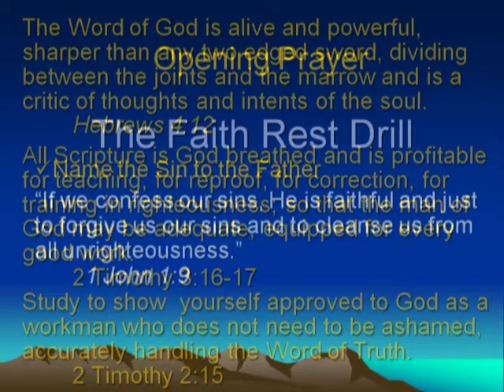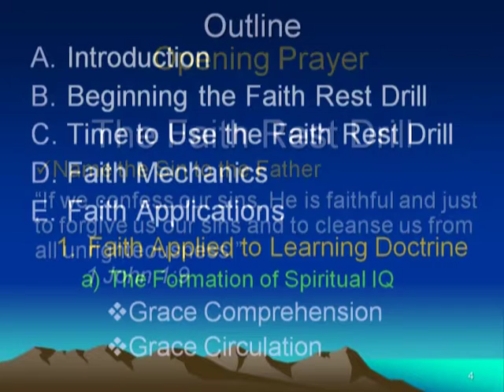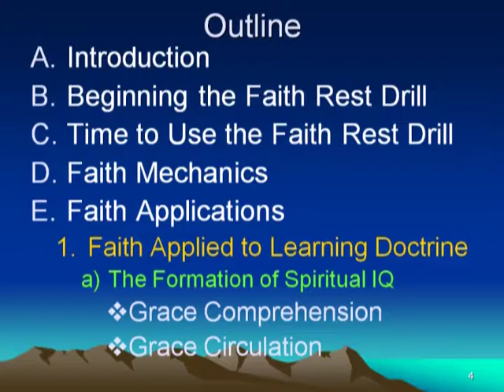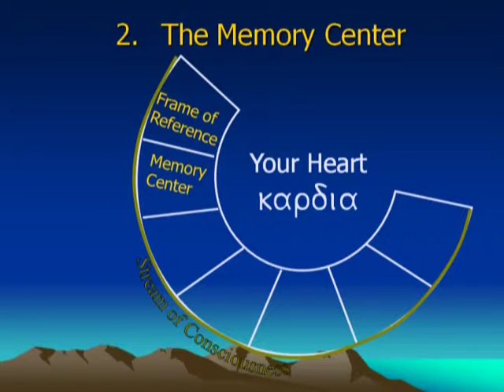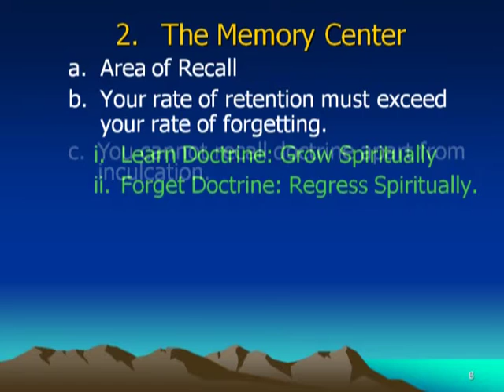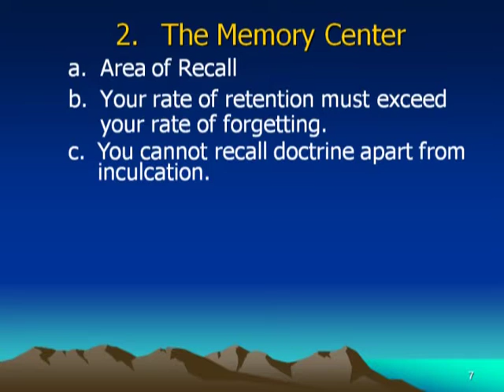Building Your Faith Lesson 39